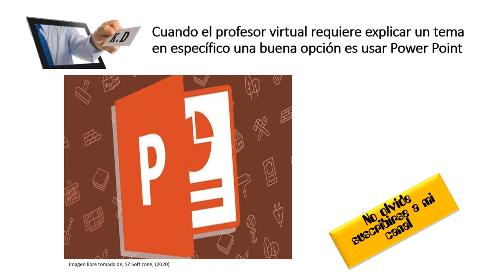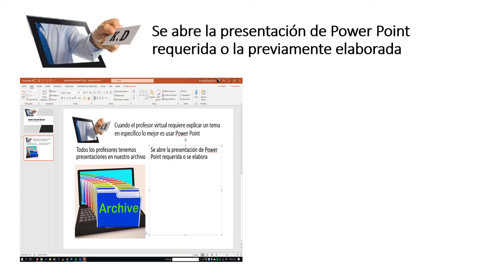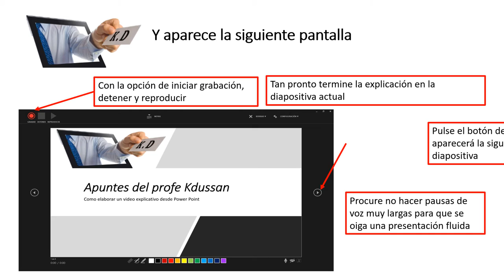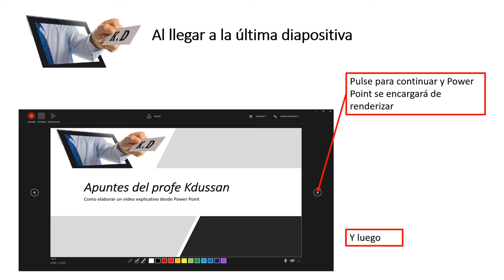Elaborar video explicativo desde Power Point